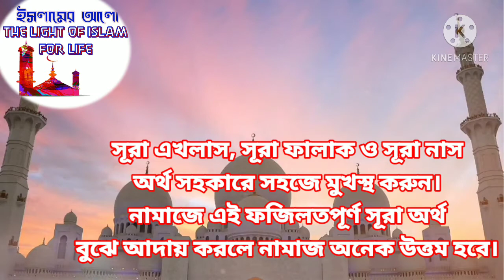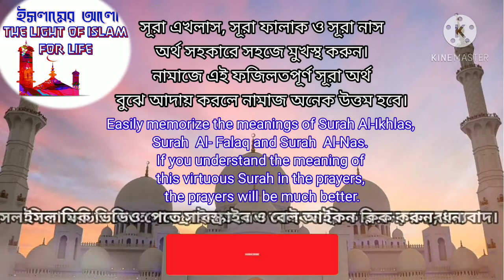Surah al_iklas_al_falak_al_nas . Memorize the three short Surahs that are virtuous with meaning.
how to learn Islam in YouTube,how to upgrade you're Islamic knowledge in YouTube,how to know Islam in YouTube channel, please flow the_light_of_Islam_for_life in YouTube channel.

শিখুন সূরা ‎@আলোর পথ  ‎@As-sunnah Foundation আস-সুন্নাহ ফাউন্ডেশন   কোরআন হাদীস সুরা বাংলা ওয়াজ গজল আয়াত ‎@An Nafee  . ‎@MercifulServant . servant of Allah. Surat .ayat. iqa. messenger.prophet Mohammed. baseera.Saakinah. ‎@Talk Islam   ‎@Islamic Teacher Official  ‎@Islamic Guidance  .‎@Islamic Multi Video  ‎@Omar Esa .Noman Ali Khan. Dr jakir naik .Islamic Scholar.